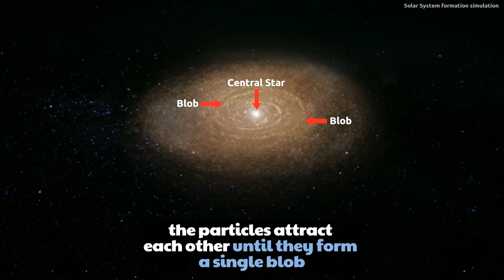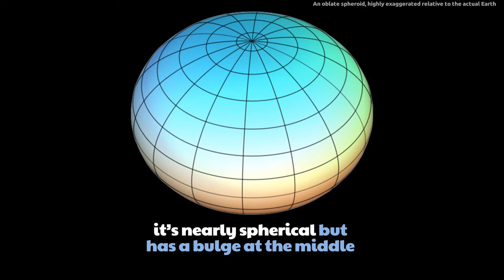Why Are Planets Round?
A planet is round (though not perfectly round) because of gravity. A planet's gravity pulls equally from all directions. This makes the overall shape of a planet a sphere, which is a three-dimensional circle.